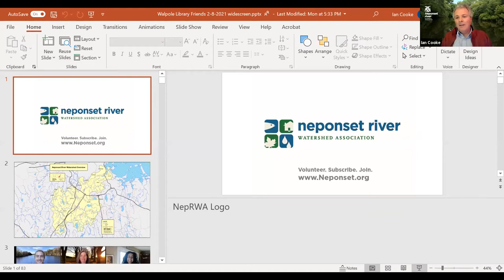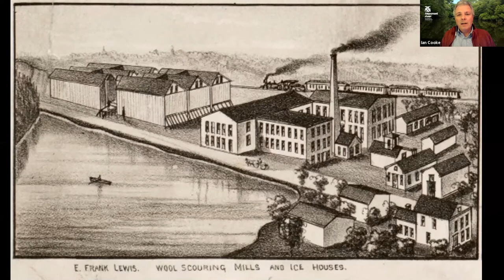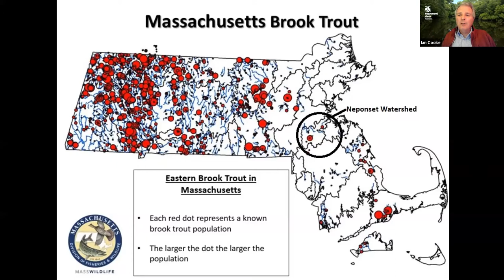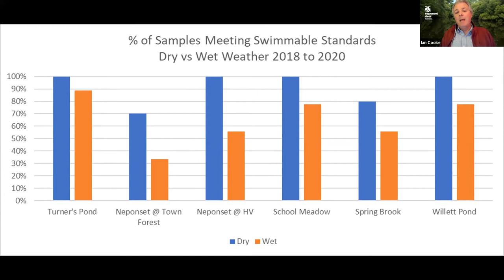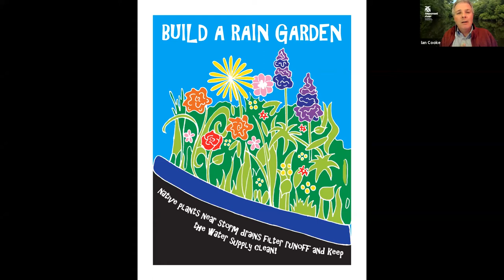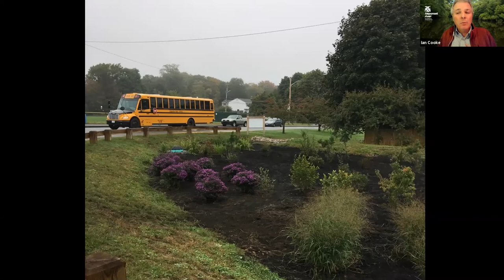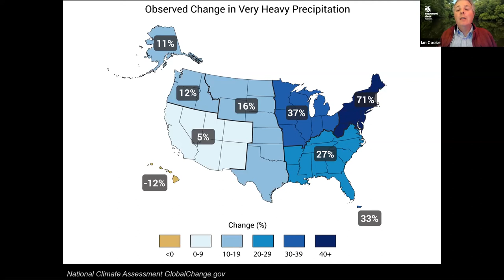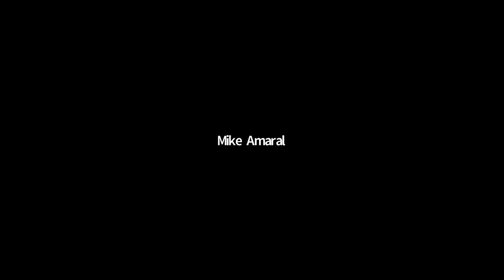Walpole Library Friends presents Ian Cooke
Ian Cooke's Presentation of the Neponset River Association